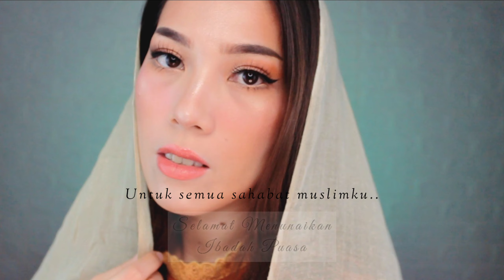Makeup Lebaran 2021 ASMR (glowing dan tahan lama)